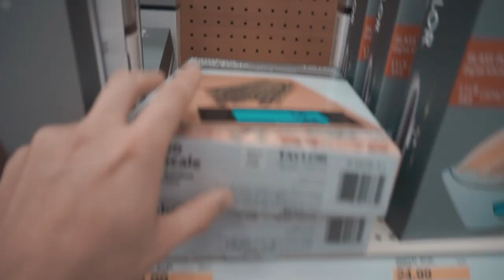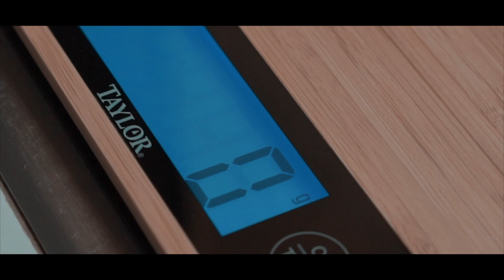From Picking up a camera to Filming Pro Football Player